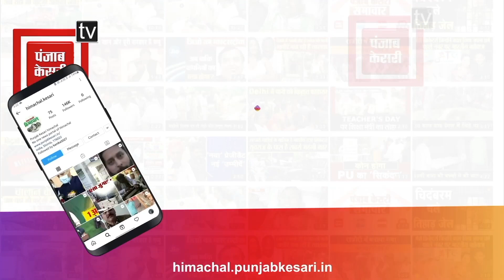मंत्री जगत सिंह नेगी का BJP पर वार, बोले चंबा जैसी घटना पर राजनीतिक रोटियां सेंकना शर्मनाक